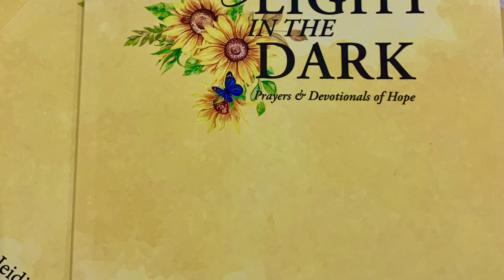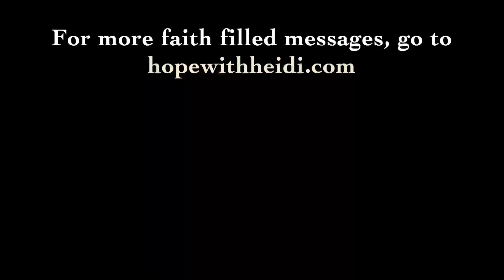Half Yearly Update 2023 | Hope with Heidi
I pray that this message fills you with HOPE ⭐️